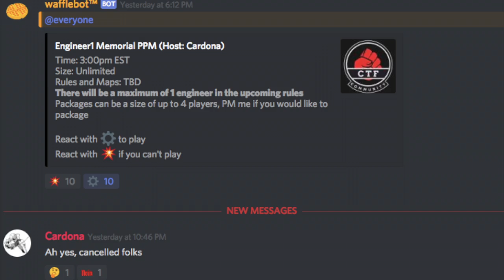Last Engineer Match - ft. 1 Hacker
Engineer 1 is being removed and replaced with Engineer 2!!!
Goodbye Engineer 1!